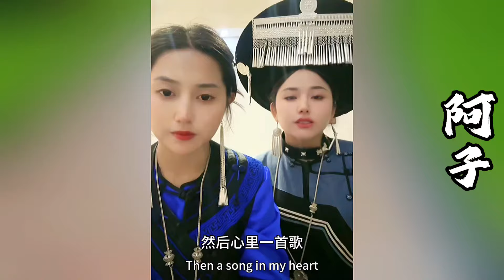姐姐刚到就马不停蹄换上彝族传统盛装和阿子一起直播！感谢哥哥姐姐叔叔阿姨一直以来对阿子的照顾和支持！【探山记】凉山